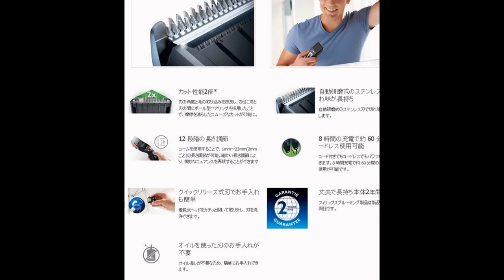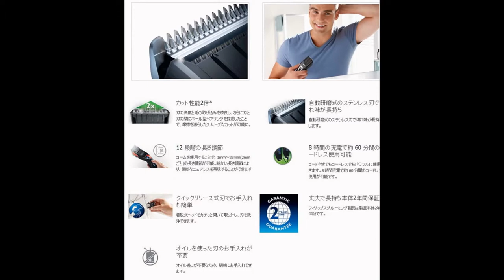Tông đơ cắt tóc Philips cao cấp Hc3418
Các tìm kiếm liên quan đến tong do cat toc philips hc3418